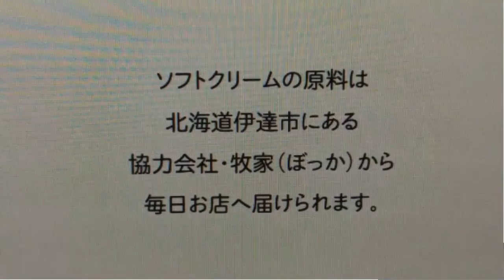びっくりドンキー 北海道ミニソフトが期間限定で100円！ 2022年9月22日から11月8日まで